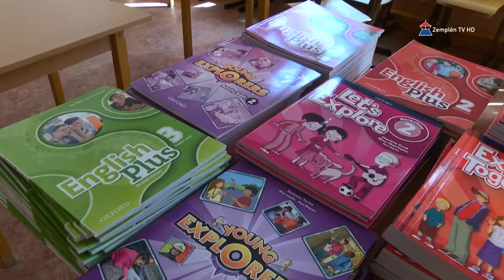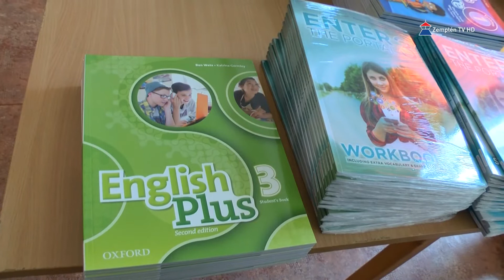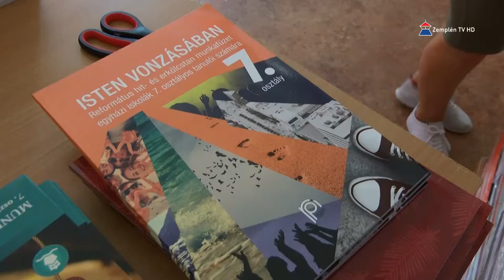Megérkeztek a tankönyvek a sátoraljaújhelyi Petőfi Sándor Református Általános Iskolába